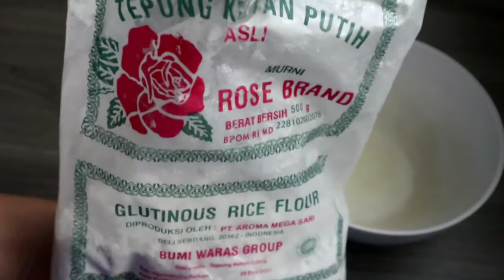RESEP KUE KLEPON TEPUNG KETAN ISI GULA MERAH KENYAL DAN LUMER || No kapur sirih , 1/4kg jadi 100biji